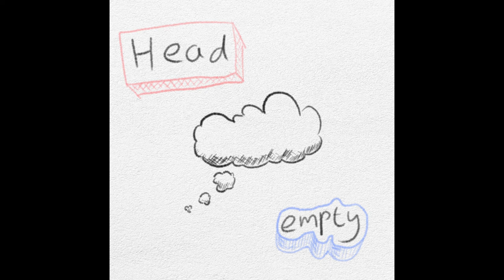head empty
A song pretty heavily inspired by Animal Crossing: New Horizons and Snipperclips, which are both huge inspirations for my music.
This is completely free to use, and I'd always love to know what it's been used for!